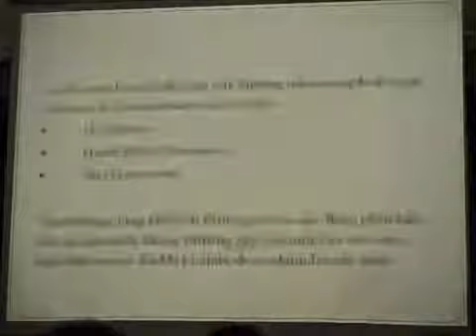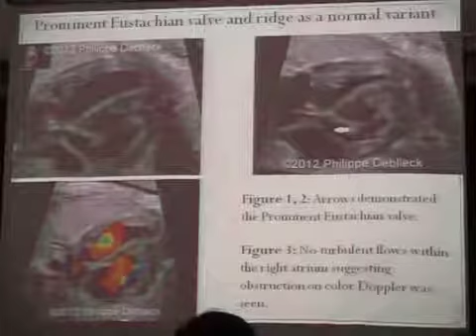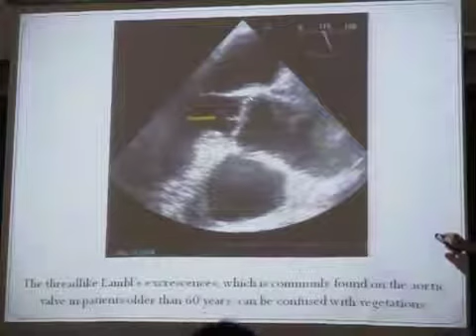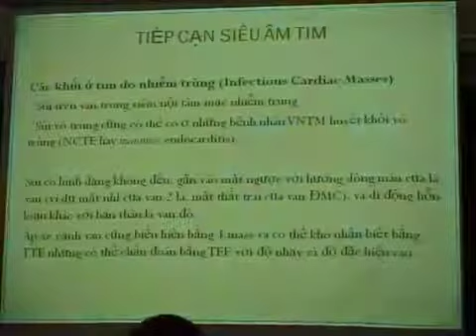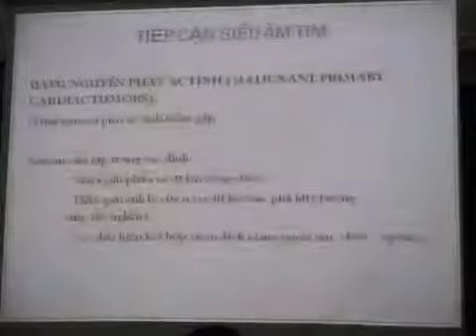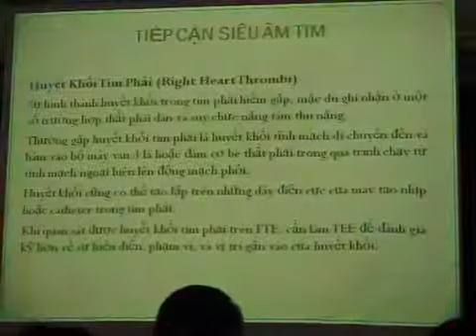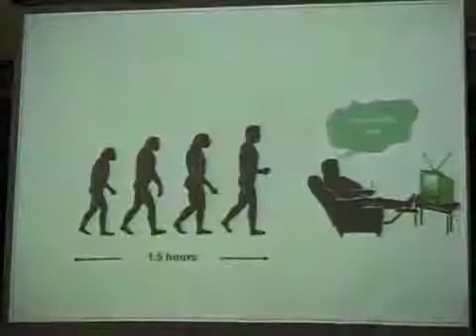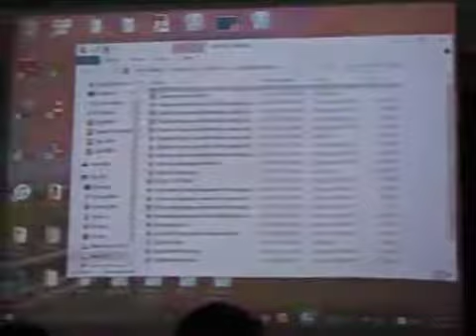Huyết khối trong tim (ThS. Lê Hoài Nam)